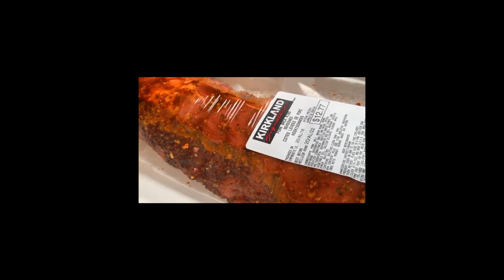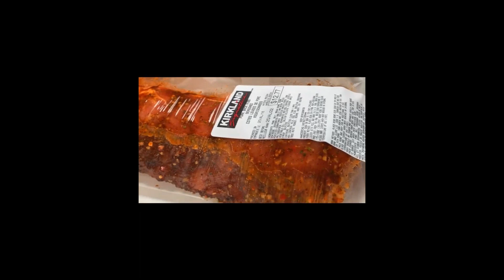How to grill ribs bought at Costco | How to make BBQ Chicken | New Version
Here is my way to satisfy my craving for juicy, tender and simply delicious BBQ.

My kids loved it too.
I bought it from Costco because it's on sale.

Pork Ribs
Chicken Legs / Drumstick

How to make BBQ Chicken
Simple ingredients are:
Salt
Ground Pepper
UFC Banana Ketchup
Knorr Liquid Seasoning
Brown Sugar
Canola Oil

Try it!
Enjoy the BBQ! :)
Spring Time is BBQ Time!

This video to show you how I cook some ribs in a short time on the grill.
Gas grill method. It takes less time, but just as tasty, worth to try for yourself and family.

JOPET IDEAS